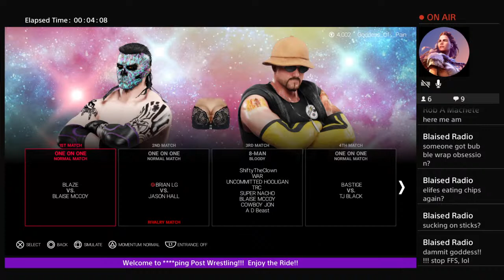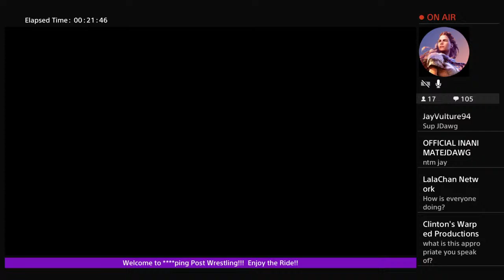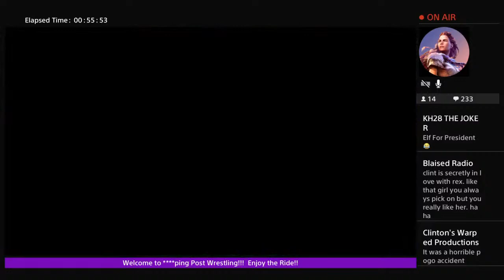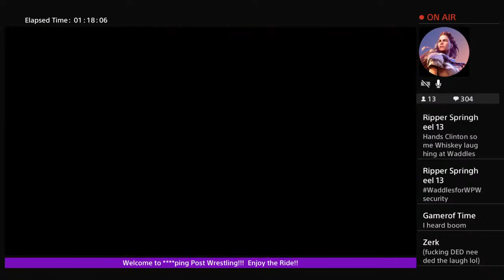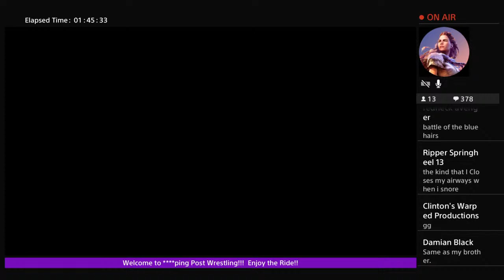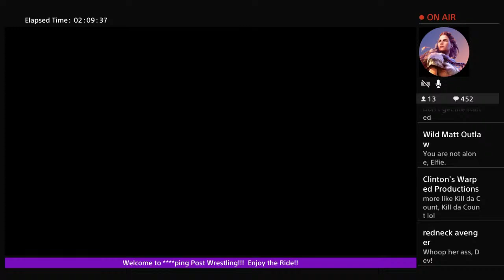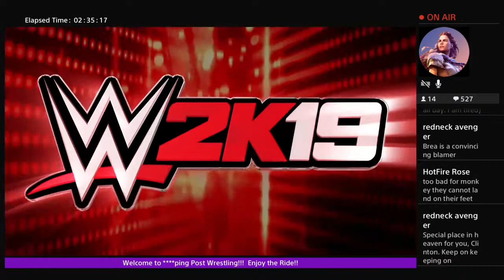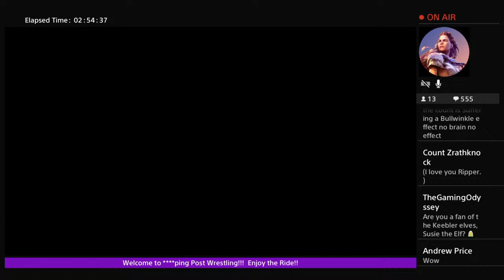Goddess_Of__Pain's Live Whipping Post Wrestling impromptu whippings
Join me as we Play some WW2K19 with Caws creations that have managers in the chat follow along as we progress through careers watch rivals match wits and talent in the ring. We have fun it’s about escape for a lot of us. So don’t bring your drama here   More then anything enjoy the ride and me and the IA take you for a trip around YouTube land and the DWS.

Why so worried about what I do with my life. Hatred comes from three simple thing's Jealousy,insecurities and Ignorance. Don't get it Twisted. I'm just me I'm not here to make anyone happy but myself and if I make you laugh or smile then job well done. Hell even if I make you shake your head and wonder what it's still got you thinking lol. Be blessed